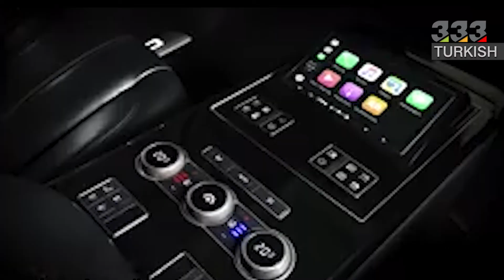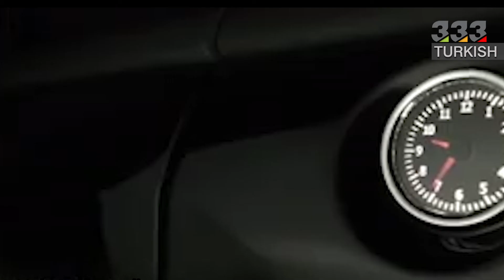kurşun geçirmez Range Rover limuzin klassen tanıtımı !!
Bu videonun devamını youtube kanalımızda izleyebilirsiniz .
Bu videoyu beğendiyseniz binlerce ilginç video izleyebilmek için bizi takip edin .
Bu videoyu beğendiğiniz ve arkadaşlarınızla paylaştığınız için teşekür ederiz .

333.tr
333.tr
333.tr